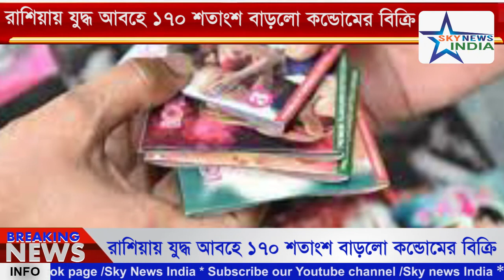রাশিয়ায় যুদ্ধ আবহে ১৭০ শতাংশ বাড়লো কন্ডোমের বিক্রি